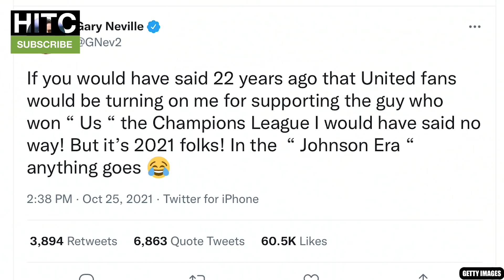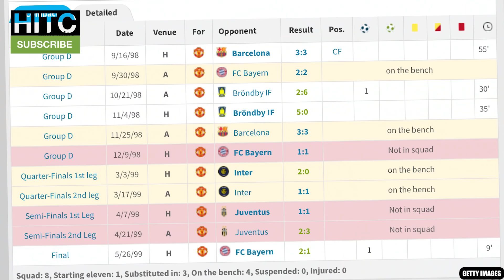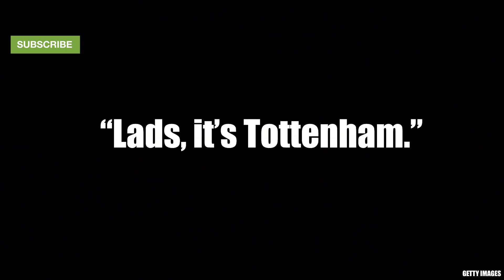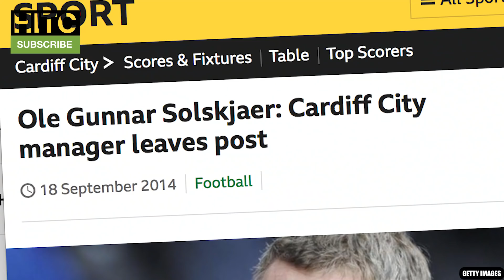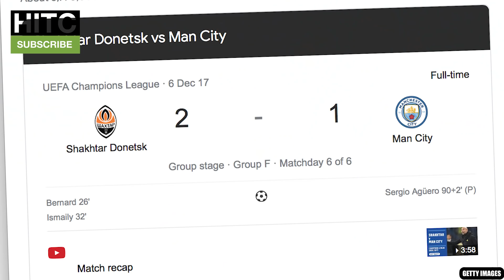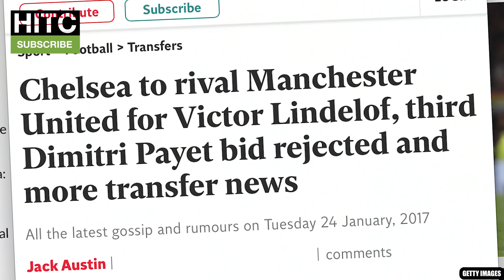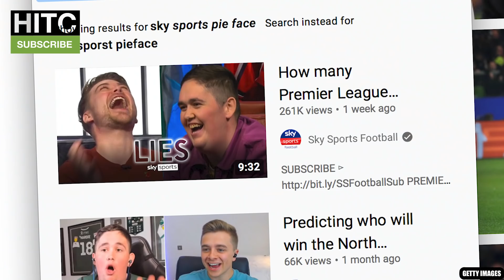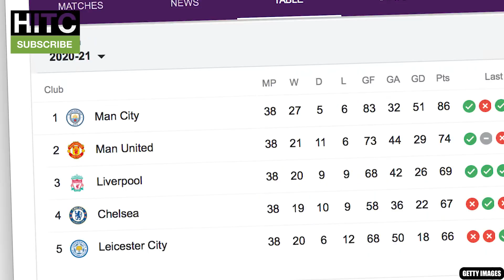NOT SACKING OLE IS A DISGRACE.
The Irish Guy takes a look at Manchester United losing the derby to Manchester City, and Gary Neville continuing to defend Ole Gunnar Solksjaer.